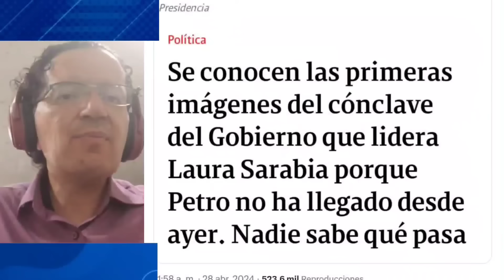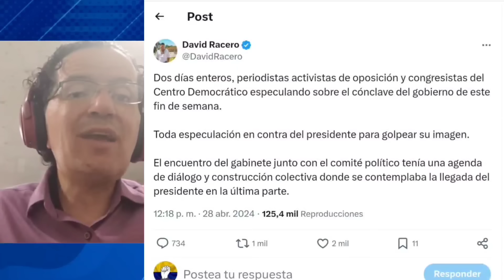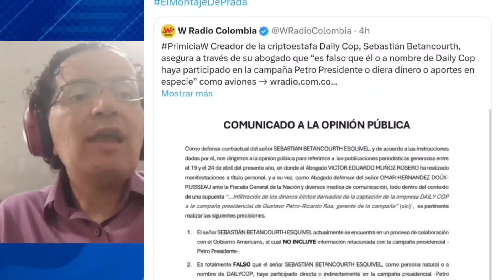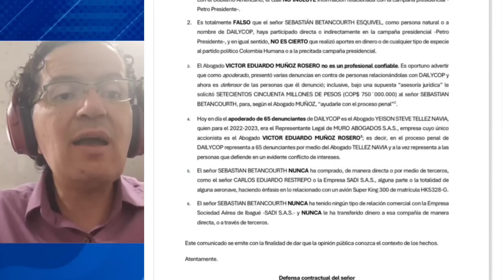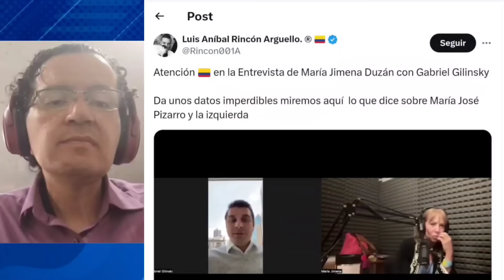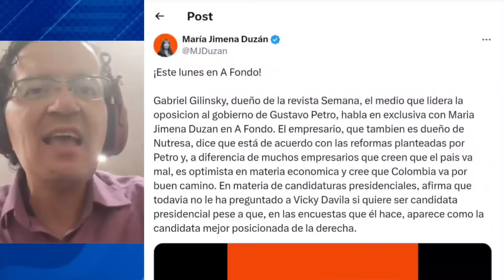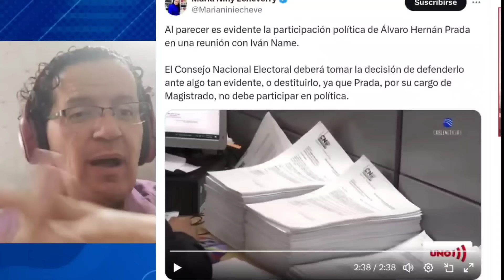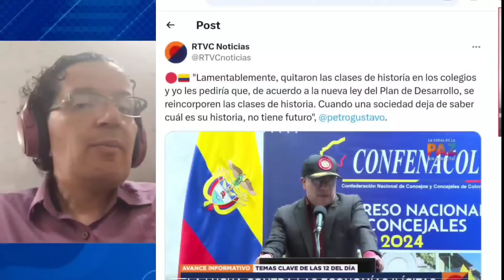VICKY ARDID4 POR ENTREVISTA DE DUZAN A SU JEFE.CAE MENTIRA DE CABAL.H PRADA PARTICIPANDO EN POLITICA